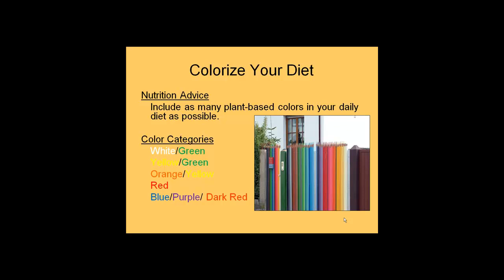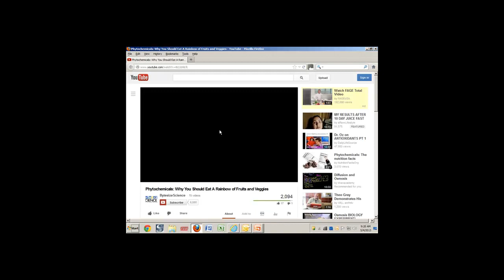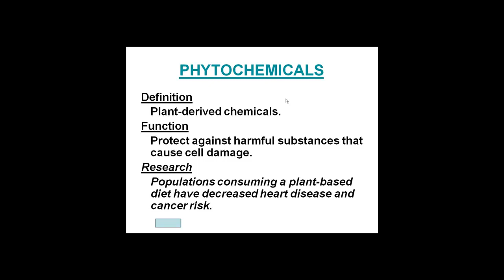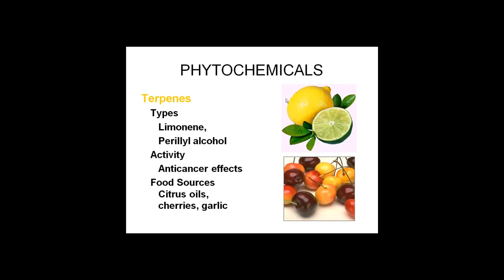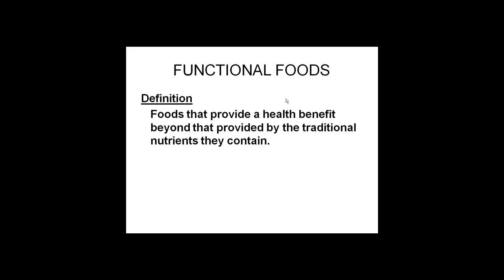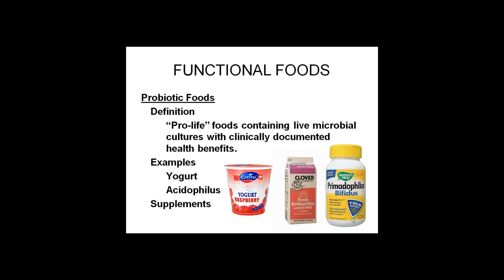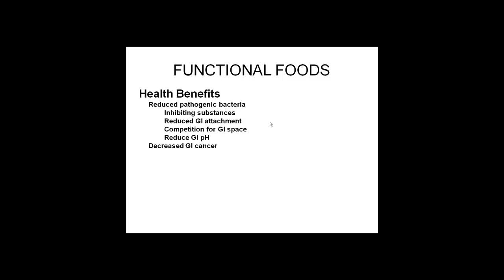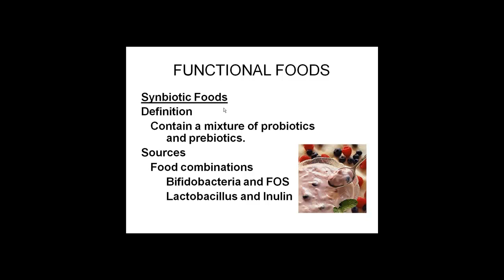Phytochemicals Fall14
A video by Jack Brook for nutrition students at Columbia Gorge Community College